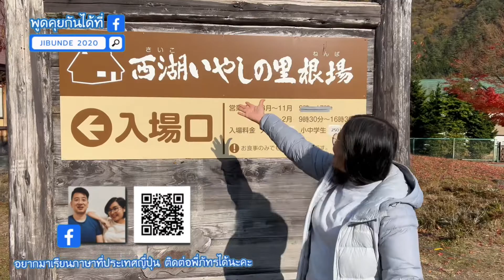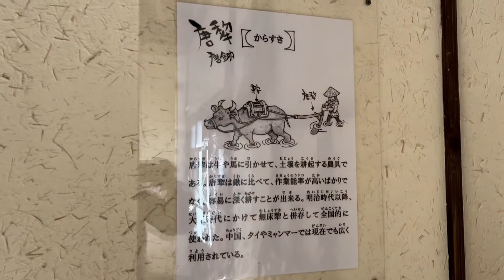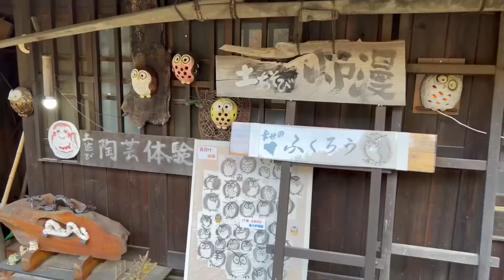พาไปดูฟูจิซังที่ SAIKO IYASHI NO SATO NENBA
เรียนภาษาญี่ปุ่นที่ประเทศญี่ปุ่น
📌แบ่งชำระค่าเทอมได้
📌จัดหาหอพักราคาถูก มีให้เลือกหลากหลาย
📌ค่าครองชีพถูก
📌เมืองน่าอยู่ธรรมชาติสวยงาม
📌วัดเก่าแก่มากมาย

✔️วีซ่านักเรียนสามารถทำงานพิเศษ สัปดาห์ล่ะ28 ชม.ช่วงปิดเทอมทำได้ สัปดาห์ล่ะ 40 ชม.

✔️มีพื้นฐานภาษาญี่ปุ่น 150 ชม.
(มีเอกสารรับรองการเรียนภาษาญี่ปุ่น) หรือมีผลการสอบวัดระดับ N5

✔️ไม่เคยถูกปฏิเสธวีซ่ามาก่อน

สนใจเรียนภาษาที่ญี่ปุ่น

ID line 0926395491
Facebook Pat Pattarasaya
Page @Jibunde2020